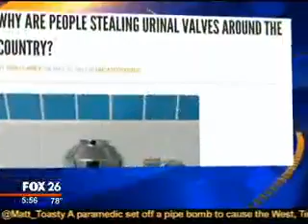CORVETTE ENTHUSIASTS RAISE MONEY FOR CHARITY?